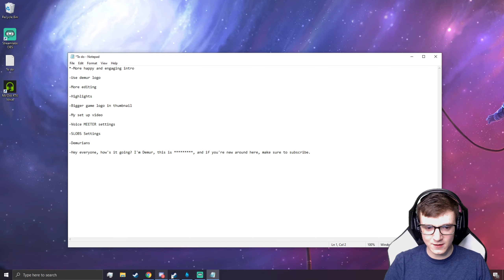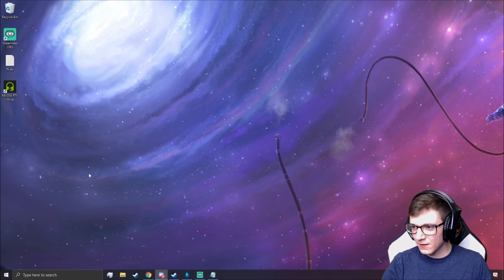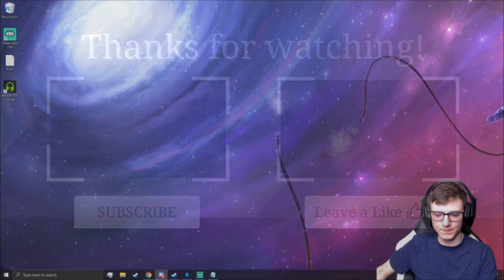TTT and The Long Dark had a BABY?! | Project Winter Gameplay Video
Watch as I play Project Winter with friends, and I punch!

I stream games on Twitch and port them on YouTube, check out my Twitch.

| Social Media |